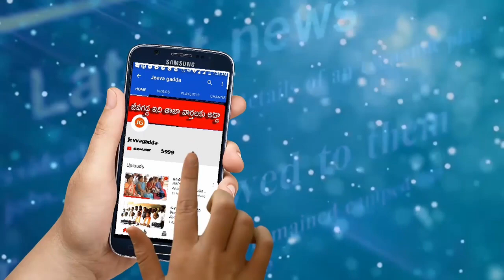రుద్రంగి, మానాల మధ్య జలదృశ్యం | jeevagadda